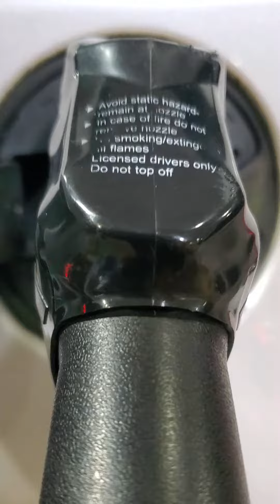Pa gasolina sa ko kay kapoy ug tuklod sa sakyanan